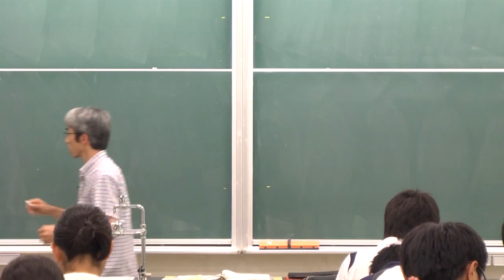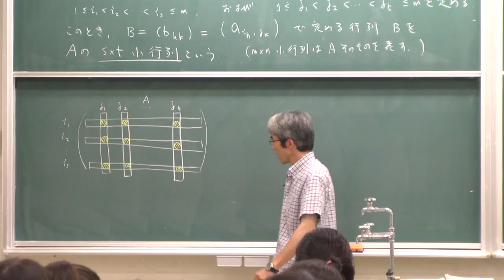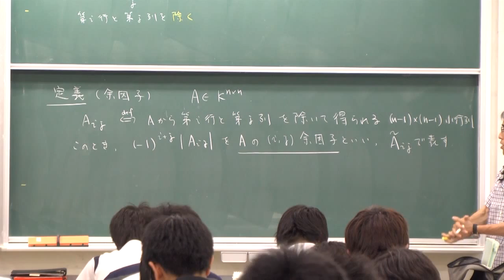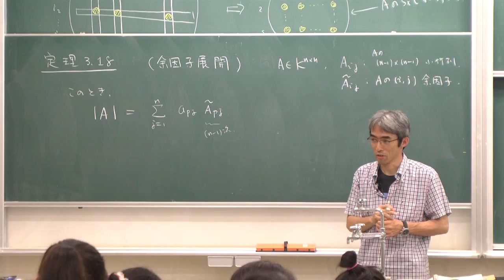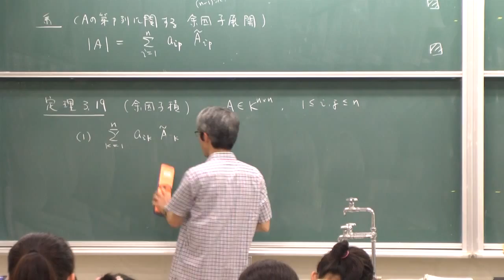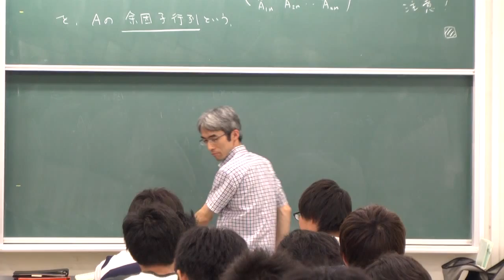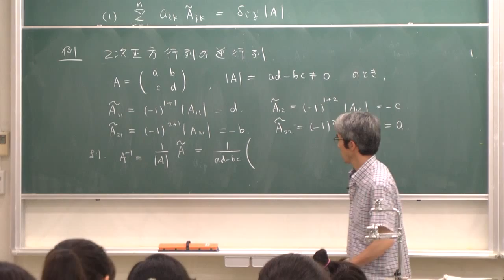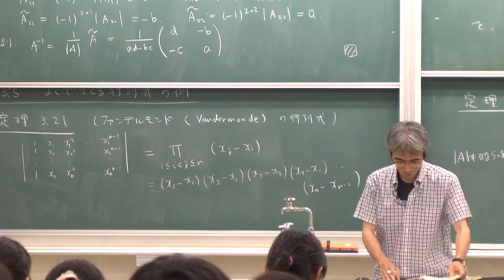線形代数I (2013) (22) 余因子展開 (Linear Algebra I (2013), Lecture 22)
Akira Terui. Lecture "Linear Algebra I (in Japanese)." Lecture 22: "Laplace expansion". July 9, 2013, at College of Mathematics, University of Tsukuba, Tsukuba, Japan.